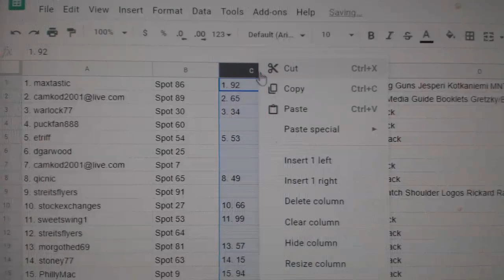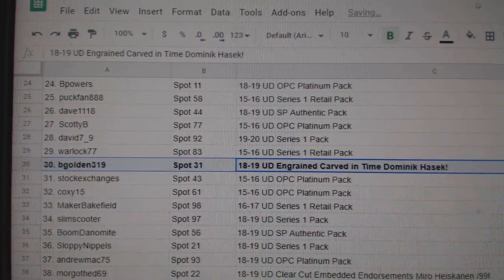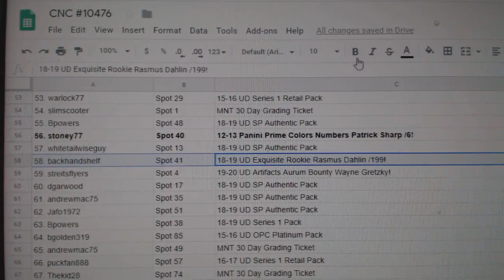C&C High End McDavid Chancer Hockey Break - C&C GB #10,476